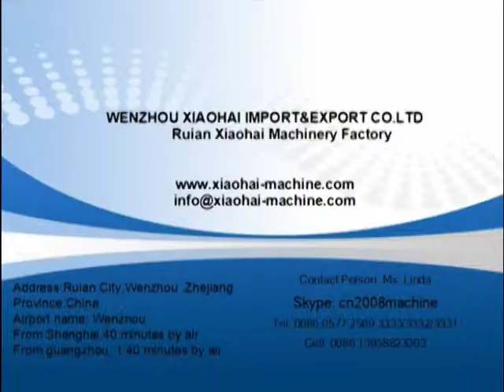pp cover making machine